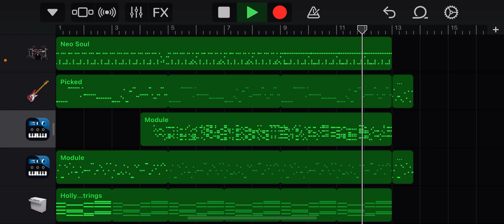無題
世界一は嘘だよ